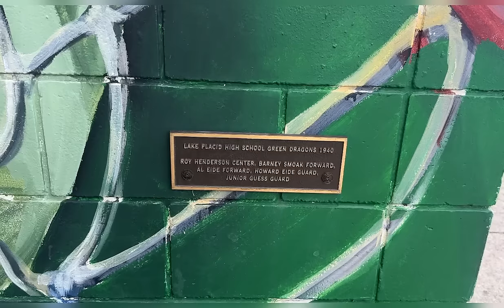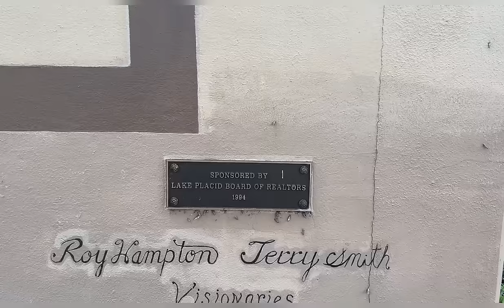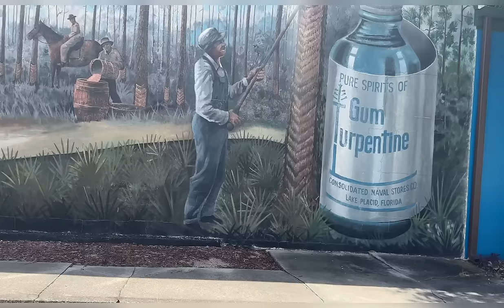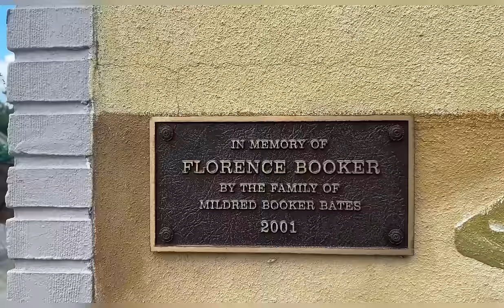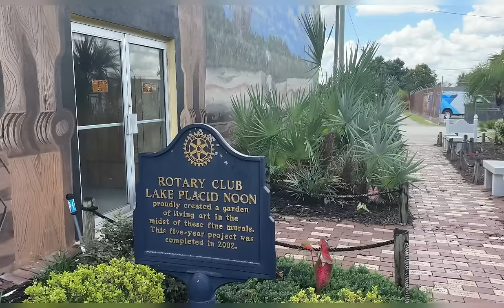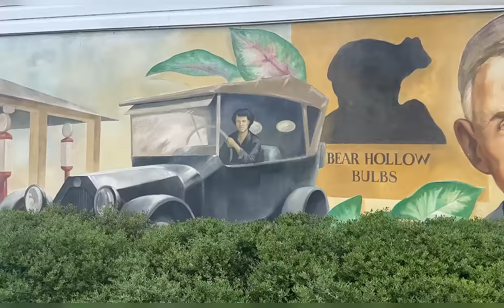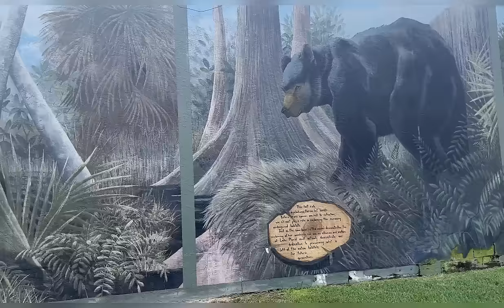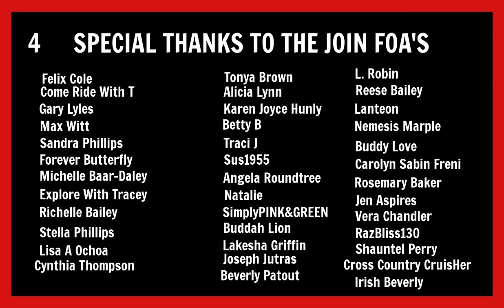My Tiny RV Life: Truck And Trailer Accessory | Lake Placid City Of Murals Visit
Hey FOA. I went to visit Lake Placid FL. Known for their murals. I had a great time. I also have a truck and trailer accessory to share with you guys.

Hose Storage Holders

Fake Plants

Truck Bed Liner

Cruise Link